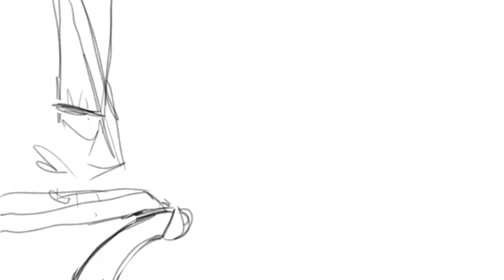136 - gargoyle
136
inktober 2022 1
30 min